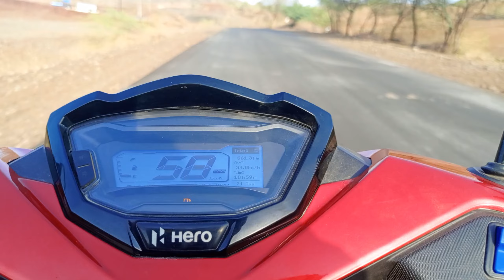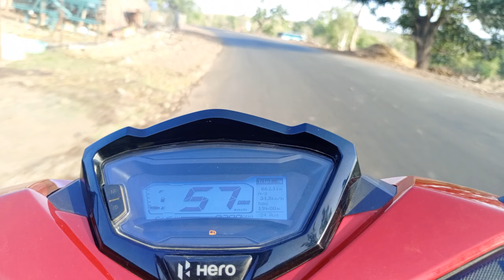टकले हुऐ भाई के तेरमे पे 😭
टकला hua bhai ke tere me pe